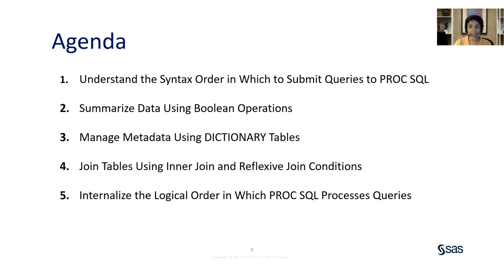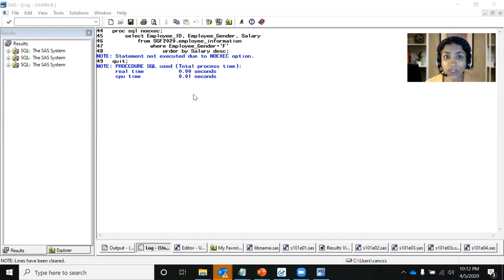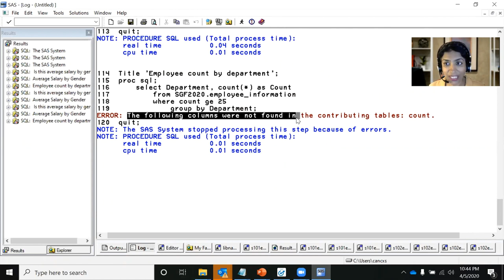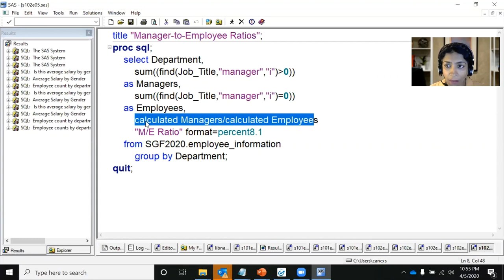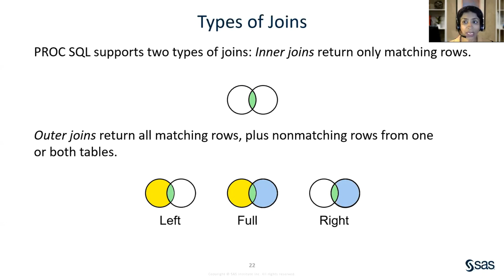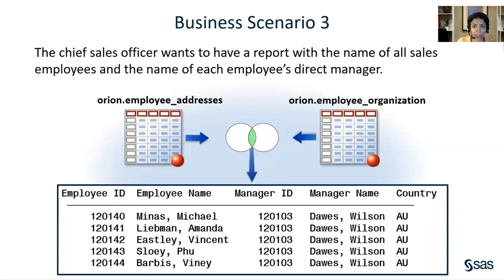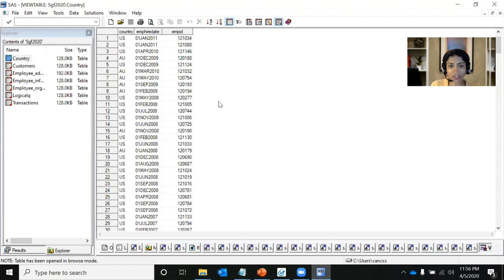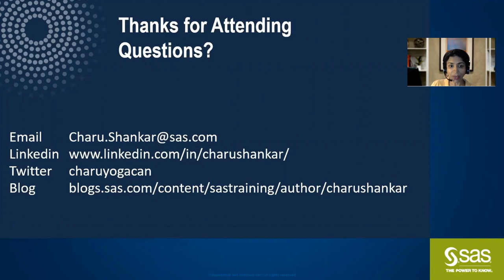SAS Tutorial | Step-by-Step PROC SQL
This tutorial is for users wishing to learn PROC SQL in a step-by-step approach.

PROC SQL is a powerful query language that can sort, summarize, subset, join and print results all in one step. Users who are continuously improving their analytical processing will benefit from this video. Follow along as Charu demonstrates the following elements to master PROC SQL:
1. Understand the syntax order in which to submit queries to PROC SQL.
2. Internalize the logical order in which PROC SQL processes queries.
3. Manage metadata using dictionary tables.
4. Join tables using join conditions like inner join and reflexive join.
5. Summarize data using Boolean operations.

Content Outline
00:00 – Introduction and Agenda
00:52 – Overview of PROC SQL
02:22 – Examining Syntax order
07:50 – Summarizing data using the Boolean Operation
22:31 – Managing metadata using DICTIONARY Tables and Views
28:40 – Join Tables using Inner Join and Reflexive Join Connections
38:42 – Logical Query Processing Order
41:44 – Step-by-Step breakdown of SQL Phases

Working with Subquery in the SQL Procedure paper: Zhang, Lei, Yi, Danbo